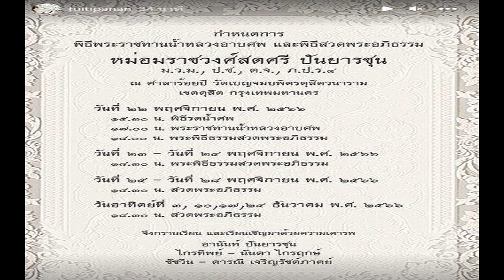อาลัย หม่อมราชวงศ์สดศรี ภริยาของ อานันท์ ปันยารชุน ถึงแก่อนิจกรรม สิริอายุ87ปี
วันที่ 21 พ.ย.2566 ผู้สื่อข่าวรายงานว่า เมื่อเวลา 08.20 น. วันที่ 20 พ.ย. หม่อมราชวงศ์ สดศรี ปันยารชุน ถึงแก่อนิจกรรม ที่โรงพยาบาลสมิติเวช สิริอายุ 87 ปี

หม่อมราชวงศ์สดศรี ปันยารชุน มีชื่อเดิมว่า หม่อมราชวงศ์สดศรีสุริยา จักรพันธุ์ เกิดเมื่อวันที่ 21 กรกฎาคม 2479 เป็นธิดาของพลโท หม่อมเจ้าคัสตาวัส จักรพันธุ์ (พระโอรสในพระเจ้าวรวงศ์เธอ กรมหมื่นอนุวัตน์จาตุรนต์ ประสูติแต่หม่อมหวน จักรพันธุ์ ณ อยุธยา) กับหม่อมเจ้าทิตยาทรงกลด รพีพัฒน์ (พระธิดาในพระเจ้าบรมวงศ์เธอ กรมหลวงราชบุรีดิเรกฤทธิ์ ประสูติแต่ หม่อมอ่อน รพีพัฒน์ ณ อยุธยา)
หม่อมราชวงศ์สดศรี ปันยารชุน เป็นลื่อในพระบาทสมเด็จพระจอมเกล้าเจ้าอยู่หัว เป็นพระปนัดดาในสมเด็จพระเจ้าบรมวงศ์เธอ เจ้าฟ้าจาตุรนต์รัศมี กรมพระจักรพรรดิพงษ์ และเป็นพระนัดดาในพระเจ้าวรวงศ์เธอ กรมหมื่นอนุวัตรจาตุรนต์

หม่อมราชวงศ์สดศรี ปันยารชุน สมรสกับนายอานันท์ ปันยารชุน อดีตนายกรัฐมนตรีคนที่ 18 ของไทย มีธิดา 2 คน คือ นางนันดา ไกรฤกษ์ และนางดารณี เจริญรัชต์ภาคย์
ทั้งนี้ หลานหลานสาว ทิพนันท์ ไกรฤกษ์ ศรีเฟื่องฟุ้งโพสต์กำหนดการอาลัยด้วย